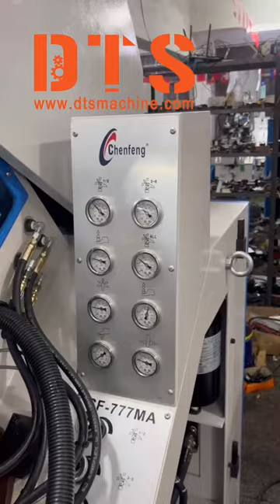【2023】Toe Lasting Machine | CF-777MA